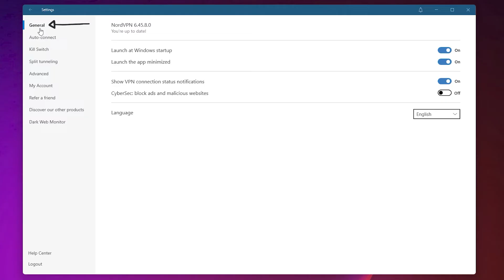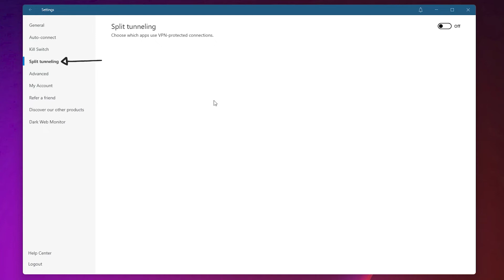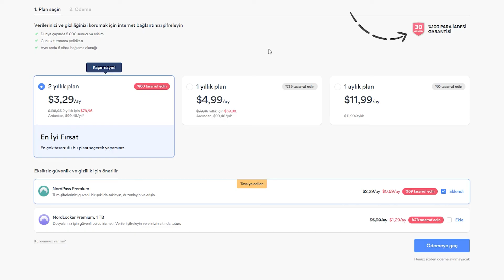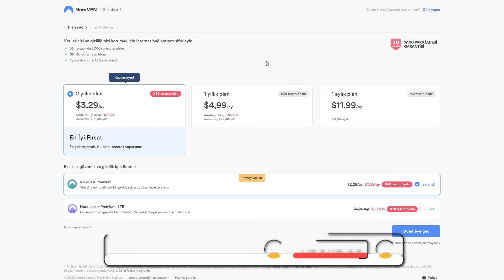NORDVPN NASIL KULLANILIR 🔥 : Herhangi Bir Cihazda NordVPN Nasıl Kullanılır? 💻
Bu videoda sizlerle NordVPN nasıl kullanılır sorusuna cevap arıyoruz. Bu linkten NordVPN'i indirebilirsiniz 🔴

NordVPN, bizim için ExpressVPN ile beraber piyasadaki en iyi VPN uygulamasından biridir. Bu kadar popüler olmasına rağmen, bazı insanlar hala NordVPN nasıl kullanılır bilmiyor ve biz de bu yüzden bu videoyu hazırladık.

İlk olarak NordVPN, macOS, iOS, ve Android gibi platformlardan tutun Linux, Windows ve Akıllı TV'lere kadar nerdeyse tüm cihazlarda kullanılabilir. Biz videomuzu Windows bir cihazda çektik ama uygulama ara yüzü nerdeyse birebir aynı olduğu için BÜTÜN platformlarda aynı şekilde kullanabilirsiniz.

Peki, NordVPN nasıl kullanılır? Aslında çok basit. Sadece uygulamayı açın ve bağlantı kurmak istediğiniz sunucuya tıklayın. Aynı şekilde dünya haritasını veya sol taraftaki sunucu listesini kullanarak da istediğiniz sunucuyla bağlantı kurabilirsiniz.

Ek ayar seçeneklerine ulaşmak için ise ⚙️ simgesine tıklayabilir ve Split Tunneling, Kill Switch ya da protokol bağlantı seçeneklerine ulaşabilirsiniz.

NordVPN'in ücretsiz VPN olmadığına dikkat edin, fakat diğer taraftan ise, kesinlikle piyasadaki en iyi VPN uygulamalarından birisidir. Ayrıca bu linki kullanarak , 2 yıllık uzun vadeli planı seçerek %60 indirimle beraber oldukça ucuz fiyatlara sahip olabilirsiniz.

Ve tabii ki, ücretsiz VPN'ler asla ama asla NordVPN gibi Premium sınıf bir VPN'in yanına dahi yaklaşamaz. Maksimum performans, 5.000'den fazla sunucu, yasaklı sitelere giriş ve sansürü aşma konusundaki başarısıyla beraber en iyi VPN seçeneklerinden birisidir.

NordVPN nasıl kullanılır bildiğinize göre, bu VPN'i almaktan geri durmayın ve eğer ki beğenmezseniz 30 gün içinde TAM PARA İADESİ alabileceğinizi de unutmayın.  ❎